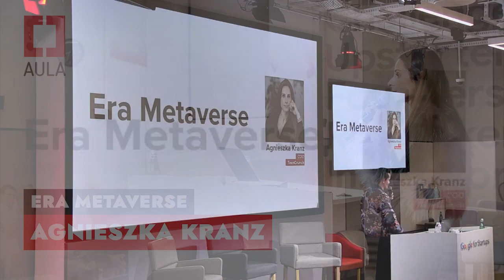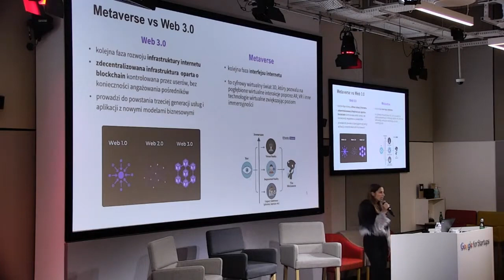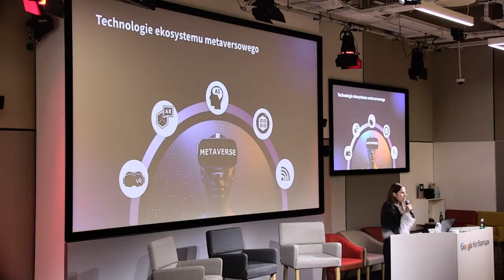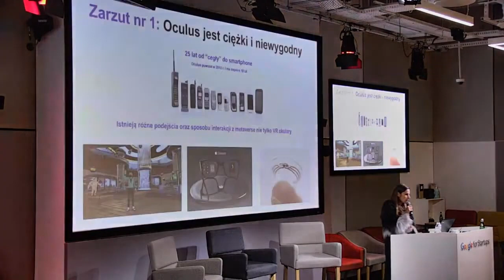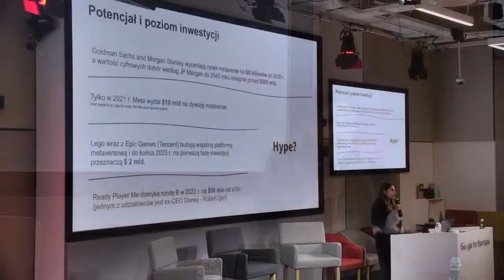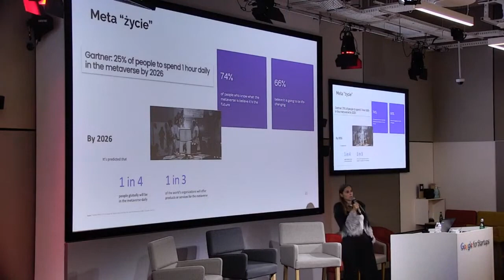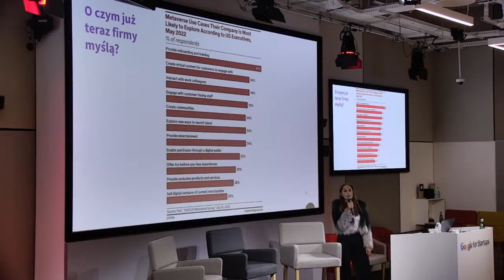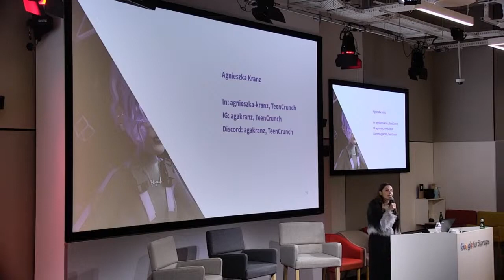Aula Polska #179: Agnieszka Kranz — Era Metaverse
Meetup #179 Auli Polskiej poświęcony był tematowi Metaverse.

Zapraszamy do obejrzenia prezentacji Agnieszki Kranz, w której analizuje biznesowo potencjał metaverse, to jak funkcjonuje w social mediach, oraz czy i kiedy będzie się rozwijał. Jak myślicie mają się te przewidywania do obecnej sytuacji na rynku?